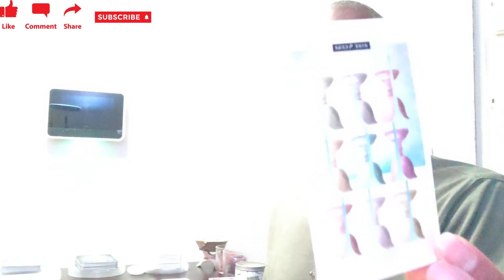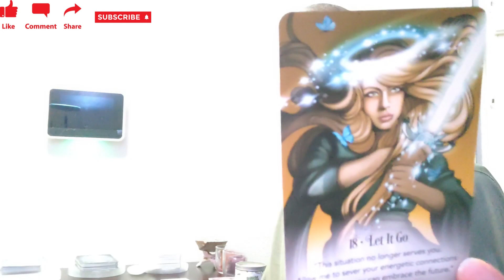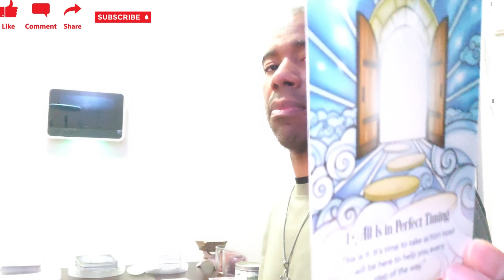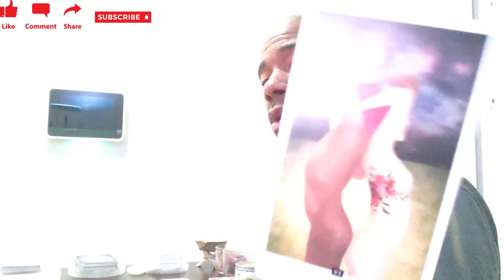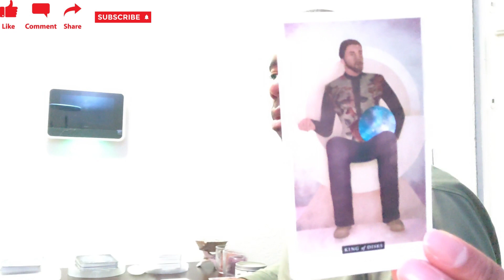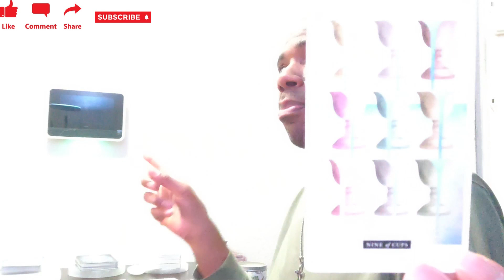V656TC Leo Tarot Reading Now Or Never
This isn't the time to hold back. This is the time to hold on and enjoy the ride. Take what resonates and leave what doesn't. Be blessed!